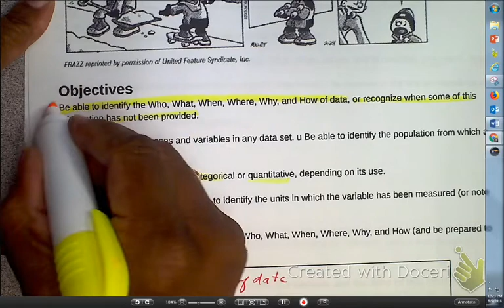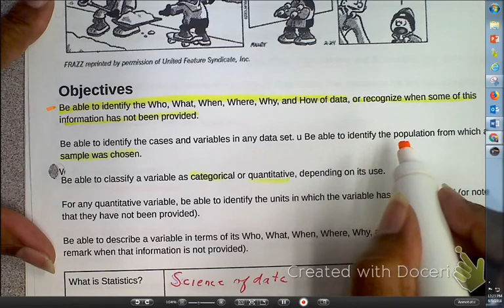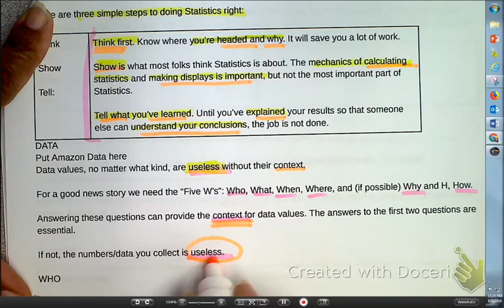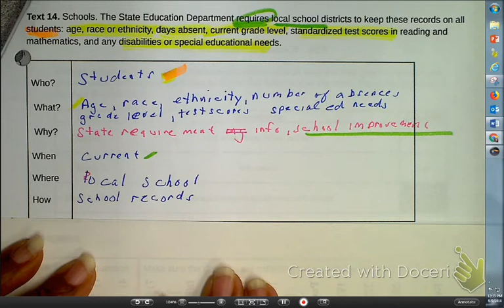CPS Ch. 1 Stats is Here. 5WH